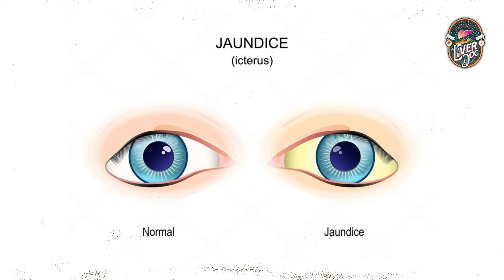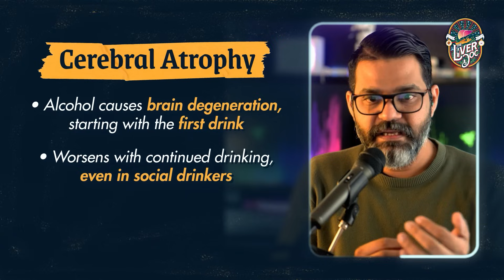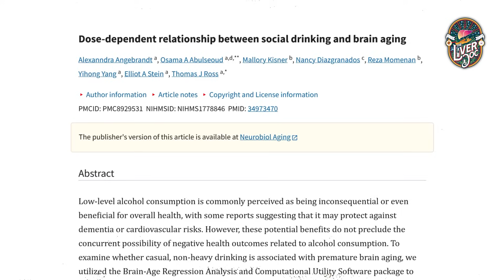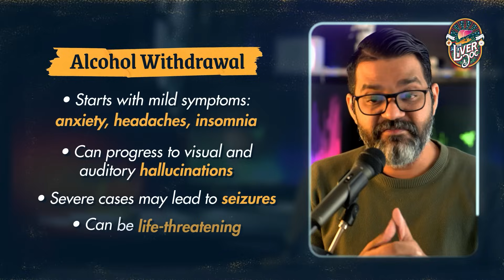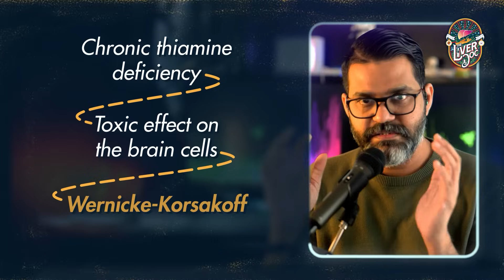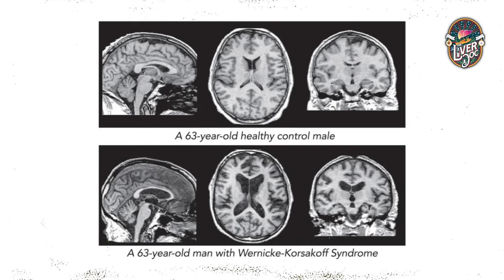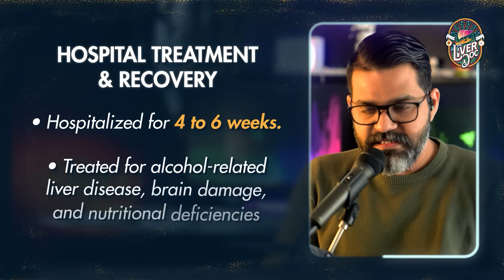A man drank two liters of alcohol daily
The terrifying effects of alcohol on the human brain.

Welcome to the 10th episode of THE LIVER DOCTOR'S DIARY - an ongoing series (once every week) where we discuss interesting, mysterious, nerve-wracking and mind-boggling patient stories from my Department of Hepatology at the Liver Institute, Rajagiri Hospital, Aluva, Kerala (India). In this department, we deal with patient cases, mostly referred, that made other physicians sweat and fail over diagnosis or treatment or both. We diagnose cases no other doctors could and try to aggressively manage patients who were left to die - to fight for their right to life. And in that process, we find ourselves in the story of their lives. Some stories will break your heart, while some will make it race and others, stop it. But every story counts. Every story is a masterclass in medicine, science, life and death.

TheLiverDoc channel aims to provide the latest updates from scientific literature, through simple, easily understandable discussions, regarding general healthcare practices as well as those specifically related to liver disease.

Follow TheLiverDoc
Twitter (now boringly called X) -   / theliverdr

This video is fundamentally based on:
Article 51A[h] of The Constitution of India: It shall be the duty of every citizen of India to develop the scientific temper, humanism, and the spirit of inquiry and reform.

Host: Dr. Abby Philips M.D., D.M (Senior Consultant and Clinical Scientist, Hepatology) at Rajagiri Hospital, Aluva, Cochin, Kerala, India

'The Liver Doc logo by Yeh! (Indonesia)
'The Liver Doc logo animation by Navas (Kochi)
Edited by Praneel Patavardhan (Bengaluru)
Footage by Dr. Abby Philips, shot on Panasonic Lumix S5

AMD Ryzen 9 5900X
ASUS X570 E Strix Gaming Wi-Fi
NZXT Kraken Z73 AIO
GSkill 64 GB TridentZ Royal Silver
MSI RTX 3070 TI Suprim X 8GB
RGB by Lian Li and Corsair

Note: The stories featuring patient history, clinical details and outcomes were modified and content dramatized to keep patient anonymity.